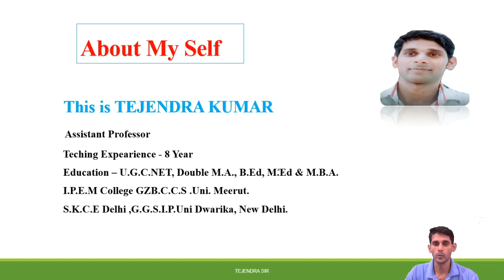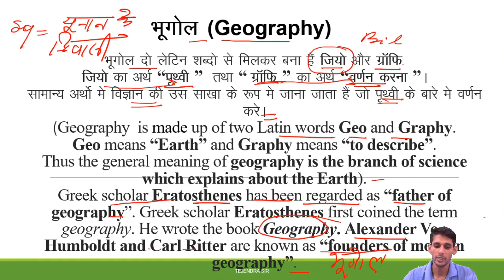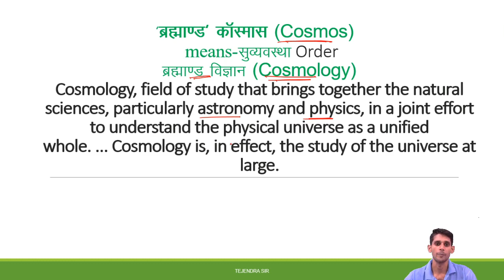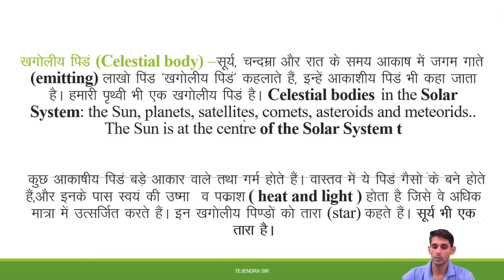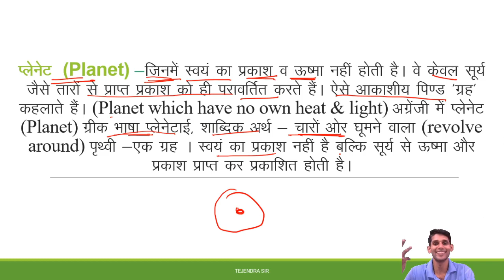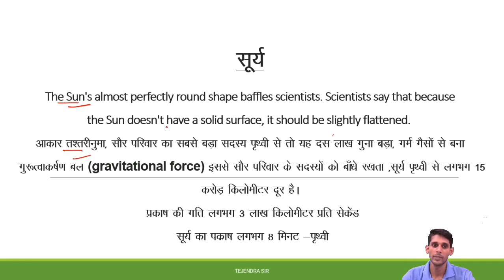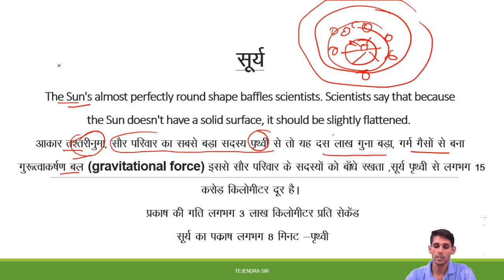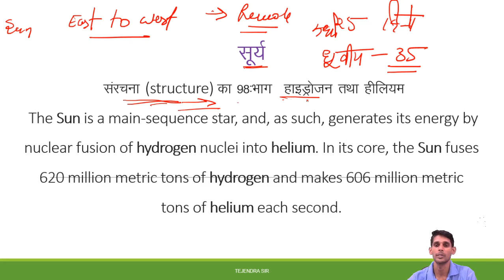Solar System सौर मंडल प्रणाली in Geography | Complete World Geography | संपूर्ण विश्व भूगोल All Exam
In this video we will discuses world Geography General Awareness Which help you in Uttar Pradesh Police and UPSSSC, TGT Assistant Teacher 2020-21.
 These are related with General Awareness about Uttar Pradesh Geography.

1.Solar System General Awareness2021.
2.सौर मंडल प्रणाली in Geography.
3. सौर मंडल प्रणाली .
4.General awareness.
5. General awareness classes .
6.विश्व_भूगोल.
7.World geography.
8.solar system video.

Best Seller Books  📚 Here are the top books 📚 for DSSSB Exam-2021.
1. Maths Book Naveen Ankganit In Hindi
2. Arithmetic 📚_
3.Lucent's Sampurna Hindi Vyakaran 📚
4.Lucents Samanya Hindi 📚
5. Reasoning Book In Hindi - Verbal and Non-Verbal 📚
6.Reasoning Book In English 📚
7.Master Reasoning Book in Hindi
9. English Grammar & Composition
10.General Knowledge📚
11.Computer Book in English 📚
12. Computer Book in Hindi 📚
12.General Science In Hindi 📚

📲 Our Online Courses 📱
🟢 Edu. Psychology & TA/TM/RA By Tejendra Sir
🟢 REET EXAM
🟢 SuperTet Jr. Assit. Teachers
🟢 UGC-NET EXAM
🟢 SuperTet
🟢 UPTET EXAM
🟢 GIC EXAM
🟢 SUBJECT SPECIAL
🟢 KVS EXAM
To Join Live Batch :  Go to Adhyayan adda

✍🏻Batch Join करने के लिए Play store से Adhyayan adda  App Download करे।